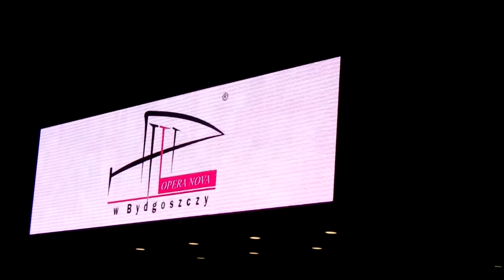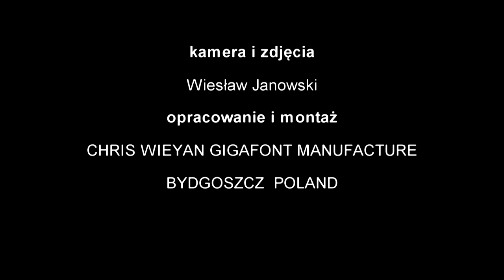ŻUKI "Hey Mr. Lennon" 7.12.2013r.